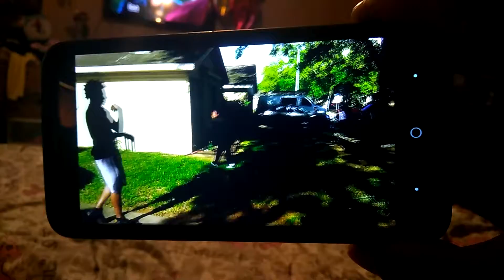Dutchess got game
We fall down and get up